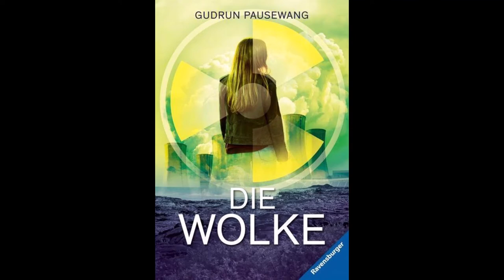[HÖRBUCH] DIE WOLKE (Kapitel 4)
Das Buch "Die Wolke" von Gudrun Pausewang als Hörbuch